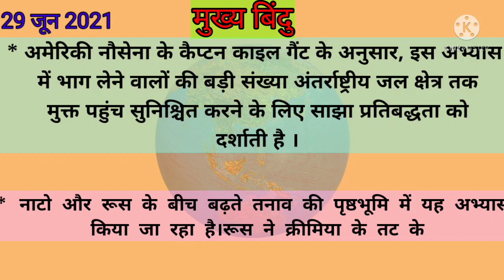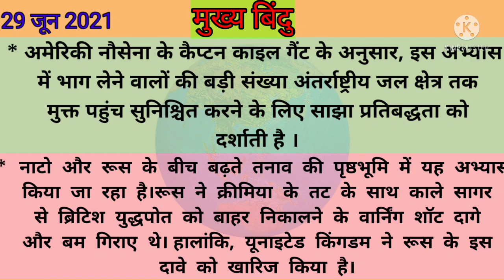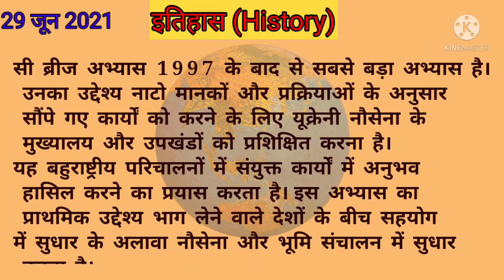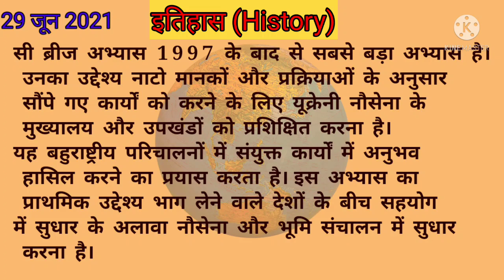यूक्रेन-नाटो ने काले सागर में अभ्यास शुरू किया || Current Affairs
Ukraine and Nato in Sea Breeze
यूक्रेन-नाटो ने काले सागर में अभ्यास शुरू किया

black sea
current affairs